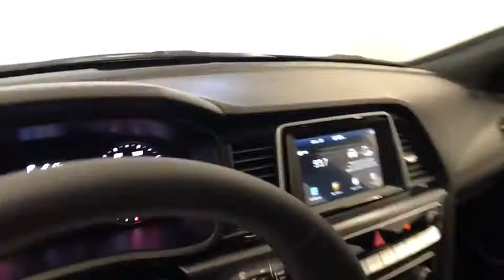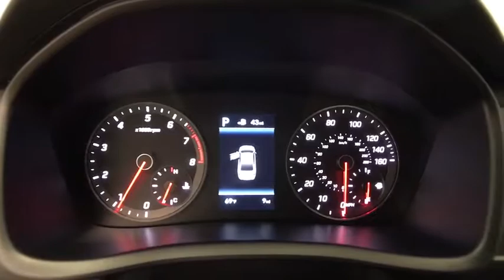2018 HYUNDAI SONATA Reno, Carson City, Northern Nevada, Sacramento, Roseville JH615257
2018 HYUNDAI SONATA

Heated Leather Seats, Sunroof, Keyless Start, Onboard Communications System, Alloy Wheels, OPTION GROUP 01, CARGO PACKAGE, iPod/MP3 Input. Sport trim, LAKESIDE BLUE exterior and BLACK interior. EPA 35 MPG Hwy/25 MPG City! CLICK NOW!br /br /KEY FEATURES INCLUDEbr /Leather Seats, Sunroof, Heated Driver Seat, Back-Up Camera, Satellite Radio, iPod/MP3 Input, Onboard Communications System, Aluminum Wheels, Keyless Start, Heated Seats, Heated Leather Seats MP3 Player, Remote Trunk Release, Keyless Entry, Steering Wheel Controls, Child Safety Locks. br /br /OPTION PACKAGESbr /CARGO PACKAGE Reversible Cargo Tray, Cargo Net, Trunk Hook, OPTION GROUP 01. Hyundai Sport with LAKESIDE BLUE exterior and BLACK interior features a 4 Cylinder Engine with 185 HP at 6000 RPM*. br /br /VEHICLE REVIEWSbr /Great Gas Mileage: 35 MPG Hwy. br /br /VISIT US TODAYbr /Lithia Hyundai of Reno sells new Hyundai's, certified pre-owned Hyundai's, and used cars, trucks, and SUV's! We have excellent finance options as low as 0% on select models, in addition to all avilable Hyundai incentives and rebates! We also specialize in second chance financing! We are located in Northern Nevada at 2620 Kietzke Ln. Our hours are Monday-Saturday 8: 30am - 8pm and Sundays 10am - 6pm. 100% customer satifaction is our priority! Price contains all applicable dealer incentives and non-limited factory rebates. You may qualify for additional rebates; see dealer for details.br /